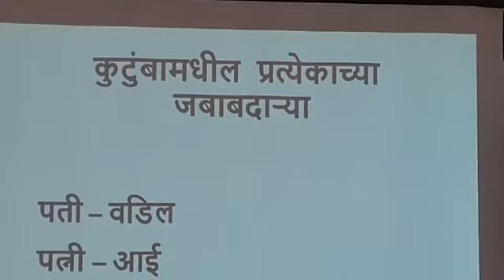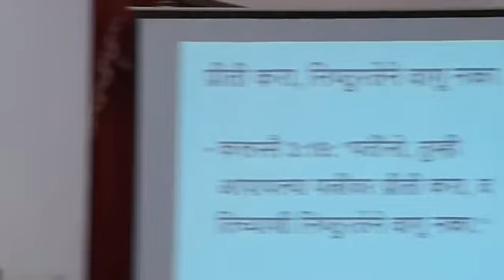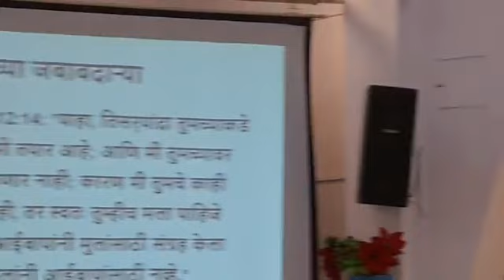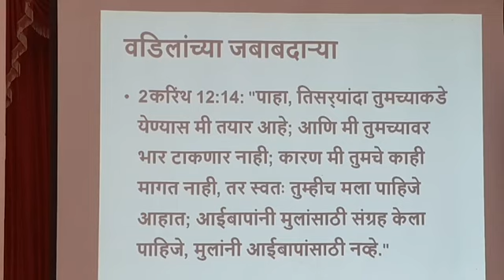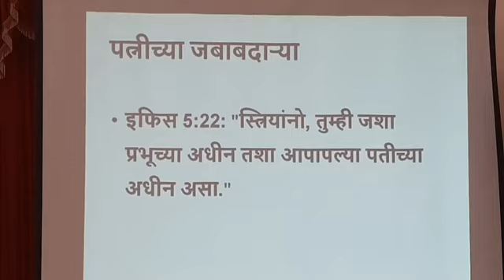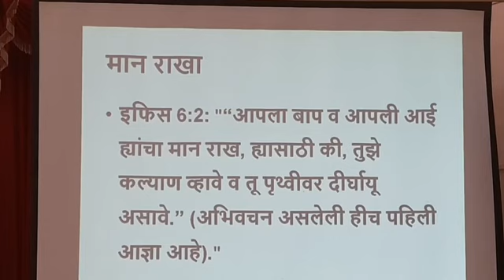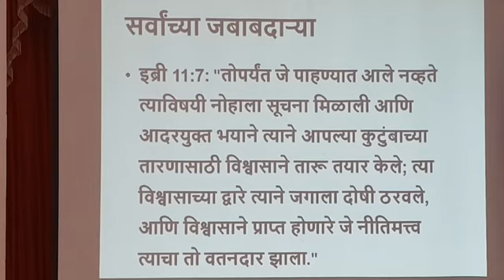S. A. Church Nandurbar Welcome You All for This Online Sunday Service And Holy Communion Service 71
S. A. Church Nandurbar Welcome You All for This Online Sunday Service And Holy Communion Service
07/01/2024
Leading By:- Rev Anup Valvi
Worship Lead By
Preaching By:- Rev Anup Valvi
Vijay Sangeet. 153
Psalms Reading. Psalms 51 & Apostle Creed.
Pastoral Prayer: Rev.Anup Valvi
Scripture:- Heb 11:7
Topic:- Save your family
Prayer:- Rev Anup Valvi
Holy Communion
BENEDICTION:- Rev J H Pathare